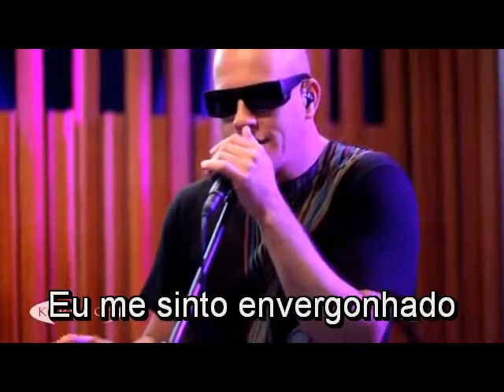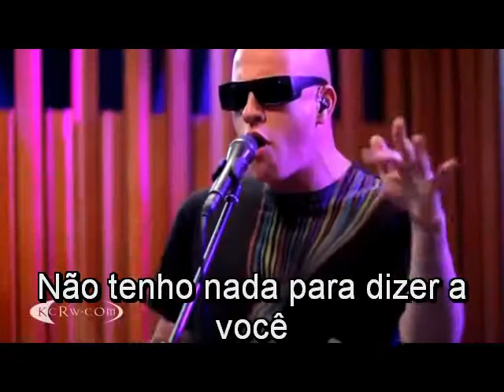Infected Mushroom - Saeed (Legendado)